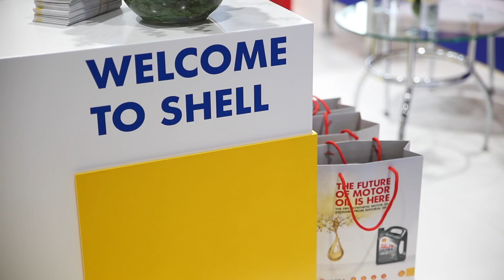Shell at Big Boys Toys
The Exhibitor show Las Vegas 2019 is also a great platform if you want to exhibit your brand or service to the global audience as this Las Vegas upcoming exhibition will open the doors of various opportunities for all the innovations.
You can exhibit under 13 different categories which includes not just products but services as well.
The categories include Art, Adventure, Aviation, Digital, Drive, Fashion, lifestyle, marine, Off- road, Ride, wellness, kid’s world, Pet’s world, and women’s world.
From the artistic evolution to fashionable creation, from the crazy bike ride to that off- road craziness, BBT Vegas will be assembled of intelligence and entertainment.
Taking care of the kid’s and their crazy imagination, the kid’s world is organized. And how much one loves their pet is the only reason of why Pet’s world is being established.
Be there.